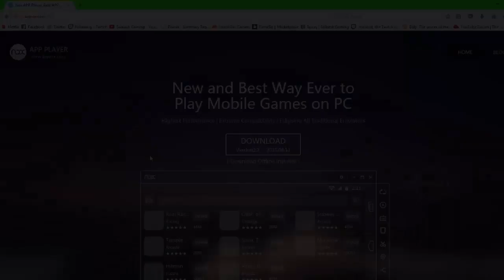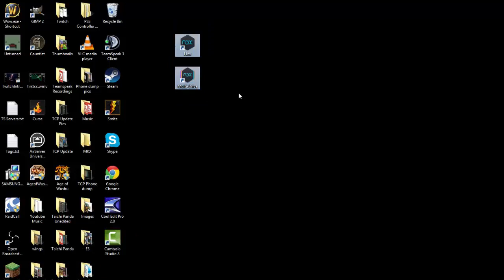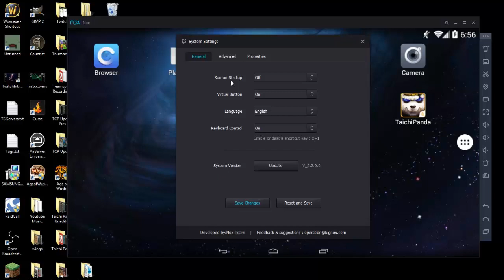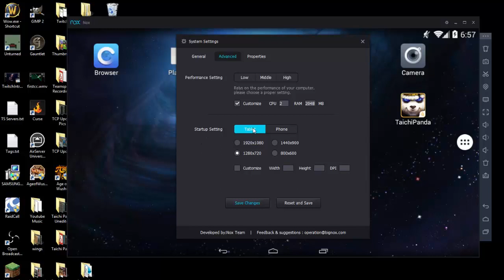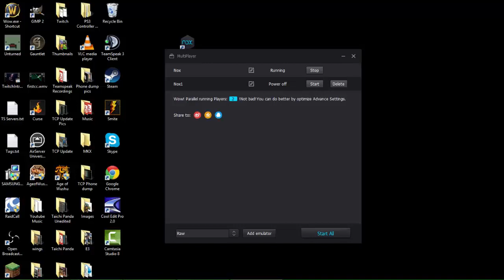How to Play Mobile Games on PC